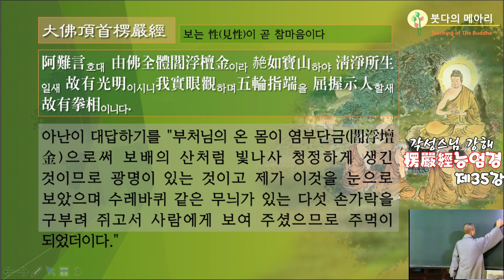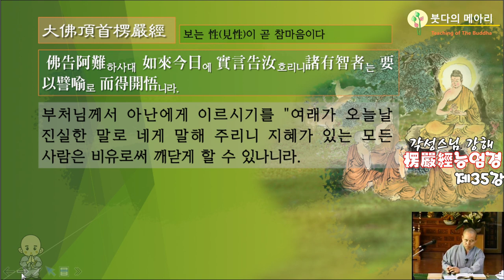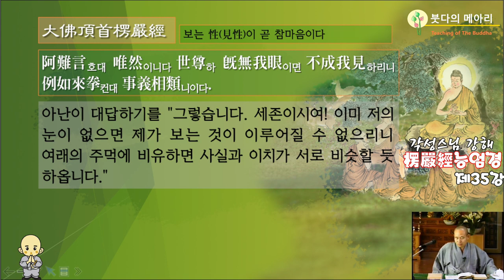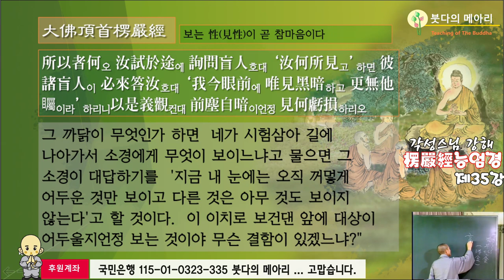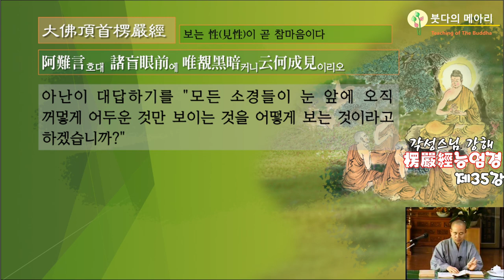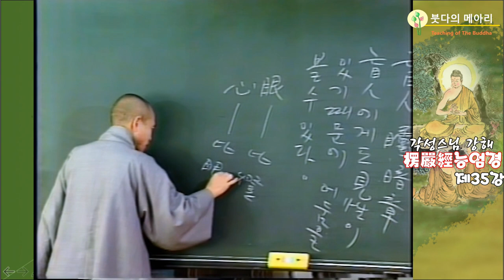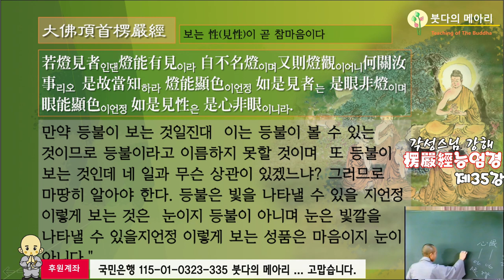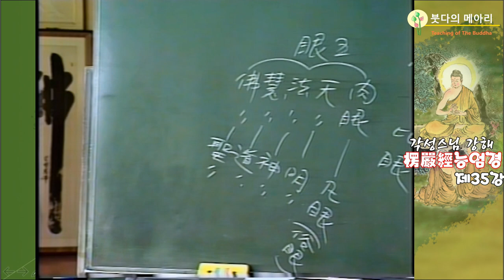각성스님 강해_능엄경 제35강 / 모든 지혜가 있는 자는 종요로이 비유로써 깨달음을 얻게 될 것이다.